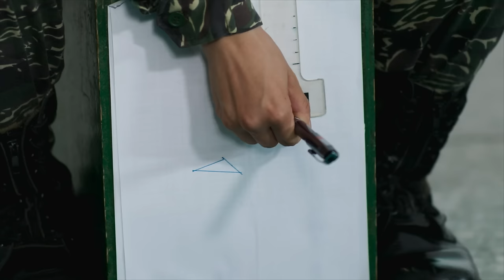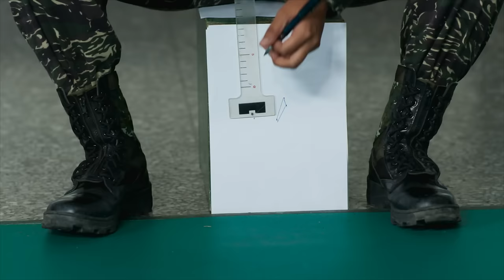【ENG Sub】Girl‘s Power 女兵日記｜EP39｜Romance Military Army Drama｜Chinese Drama｜Studio886